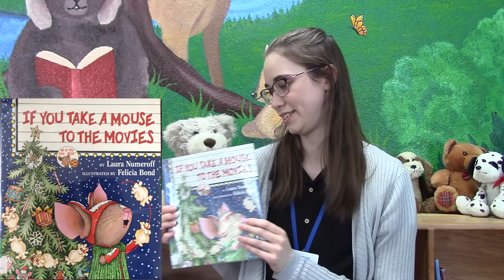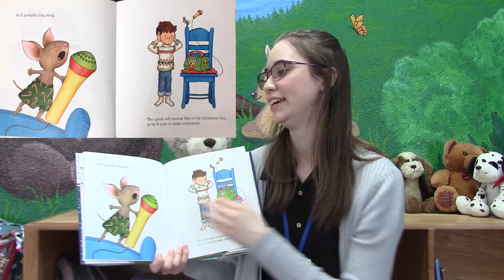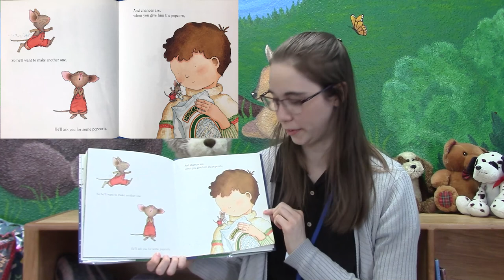"If You Take a Mouse to the Movies" - Virtual Storytime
What happens when you take a mouse to the movies? Let's find out as we read the book "If You Take a Mouse to the Movies" by Laura Numeroff and illustrated by Felicia Bond. Presented by Shasta Public Libraries in Shasta County California.